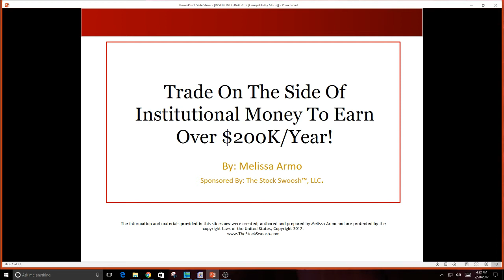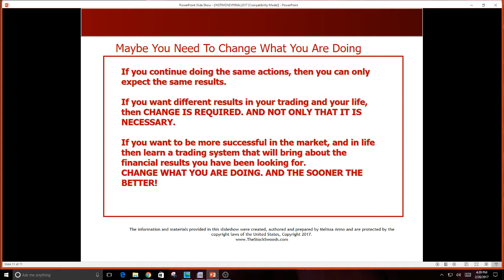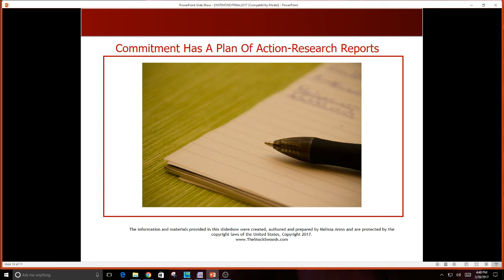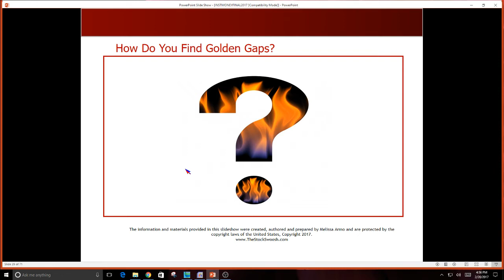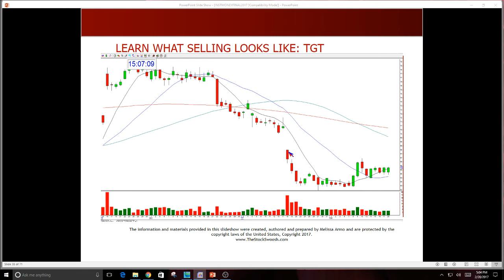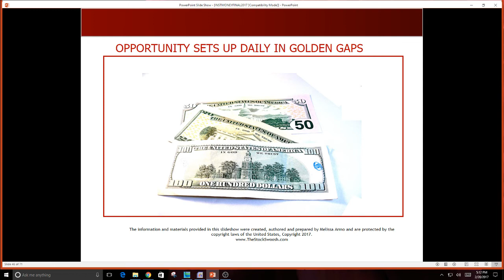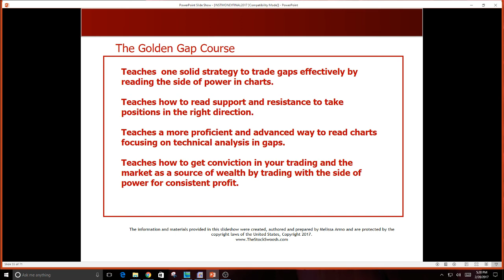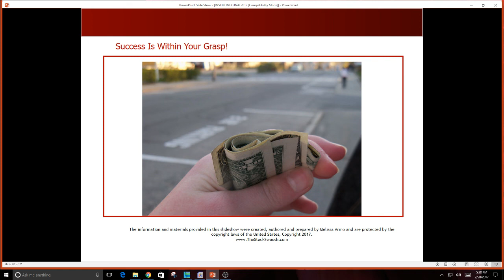Trade On The Side Of Institutional Money & Earn $200K/Yr